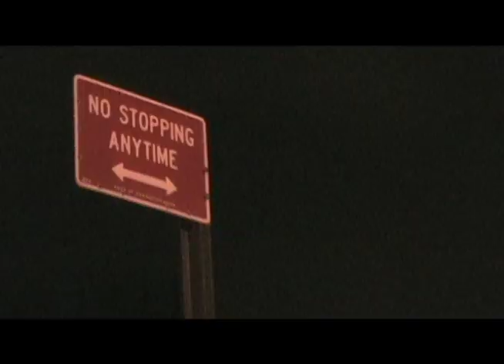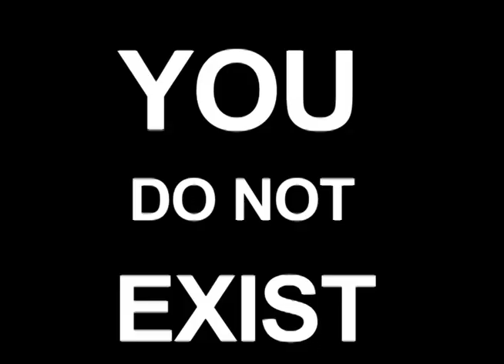∞ # ♥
Brothers, Numbers, Lovers